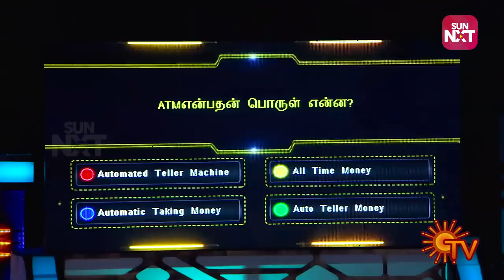Thaaya Tharama | 26 August 2018 | Preview | Sun TV Show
1. or Download Sun NXT android app from Playstore.
2. Click on any video content & Sign up or Sign in.
4. Complete your payment on discounted price.
5. iPhone customers can avail the discount by visiting from your browser only

T&C Apply.

SYNOPSIS:
Thaaya Tharama is a Reality Show on Sun TV.  An exciting Game Show which features mind-boggling questions and the tricky choice every participant has to make…Wife Or Mother.  And the right choice can fill his pockets with real money.